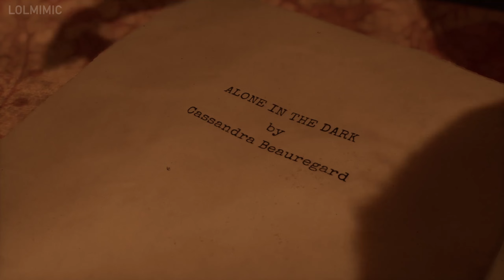Alone in the Dark 어둠 속에 나 홀로 (Deom) - Horror Game 공포 게임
LoL MIMIC 채널을 무료로 구독(LoL MIMIC youtube channel) :
출처 : Steam
출시일: 2024년 3월 20일
개발자: Pieces Interactive
배급사: THQ Nordic